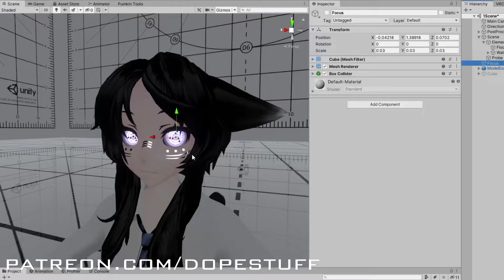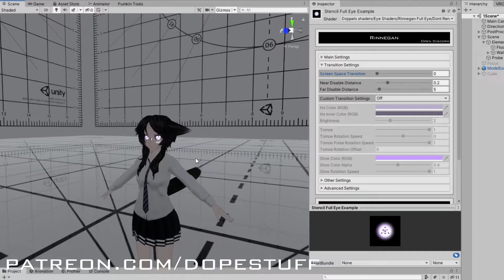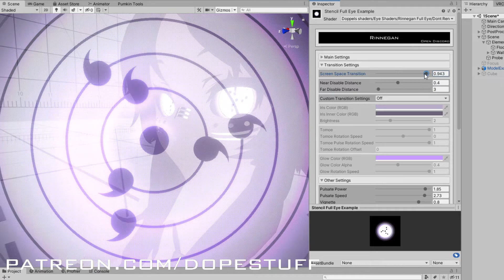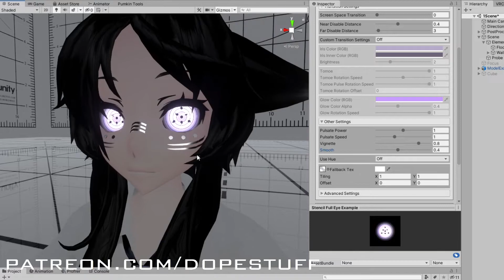VRChat Rinnegan Eye Shader